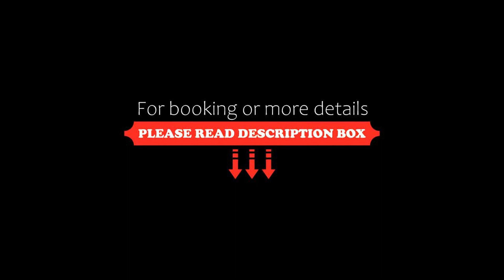Residence Cielo Aperto, Vason, Italy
About Property:
You're eligible for a Genius discount at Residence Cielo Aperto! To save at this property, all you have to do is sign in.
Located in Vason, Residence Cielo Aperto offers accommodation with a balcony, kitchenette and free WiFi.
There is a fully equipped private bathroom with bath and a hairdryer.
Ski-to-door access and ski storage space are available at the property.
Trento is 20 km from the aparthotel, while Madonna di Campiglio is 28 km from the prop...
Property Type: Hotel
Address: Strada di Vason 117, Monte Bondone (Trento), 38040 Vason, Italy
Searching For
1. Residence Cielo Aperto - Vason - Italy
2. Residence Cielo Aperto - Vason - Italy Address
3. Residence Cielo Aperto - Vason - Italy Rooms
4. Residence Cielo Aperto - Vason - Italy Amenities
5. Residence Cielo Aperto - Vason - Italy Offers and Deals
Audio Credit:
Track Title: Reasons To Hope
Artist: Reed Mathis